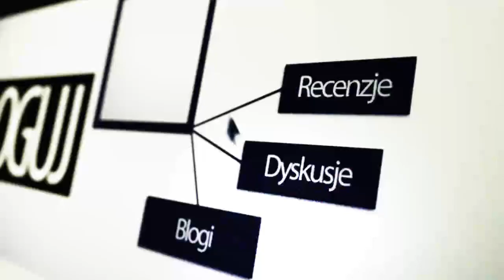[HD] Dishonored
Pierwsze 12 minut z Dishonored

First 12 minutes from Dishonored